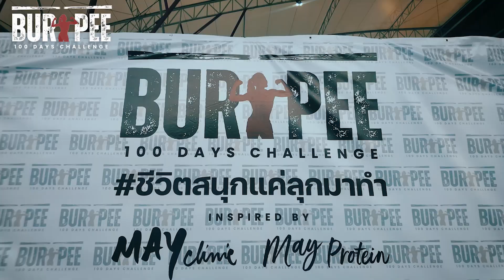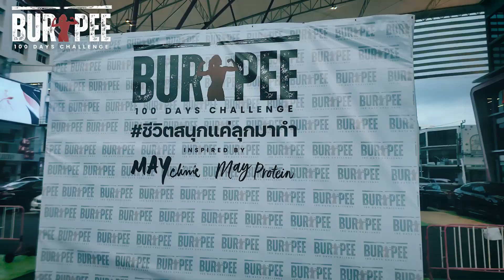burpee challenge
ภาพกิจกรรม Burpee Challenge
กิจกรรมที่จะมาชักชวนเพื่อนๆ ให้มาออกกำลังกายด้วยการทำ Burpee เป็นเวลาติดต่อกัน 100 วัน ใครสนใจอยากร่วมกิจกรรมนี้ รอติดตามกันนะครับ เดี๋ยวน่าจะมีอะไรสนุกๆ มาให้ร่วม challenge กันเร็วๆ นี้...